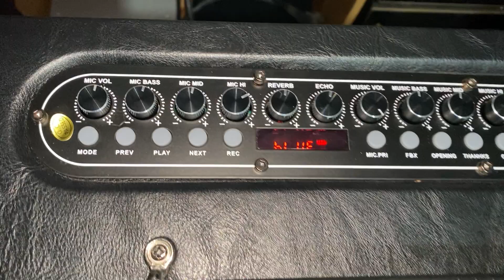Loa karaoke di động siêu hót. Lh 0974086286